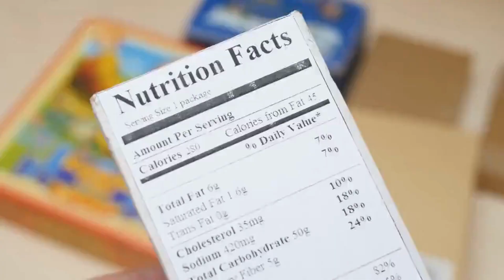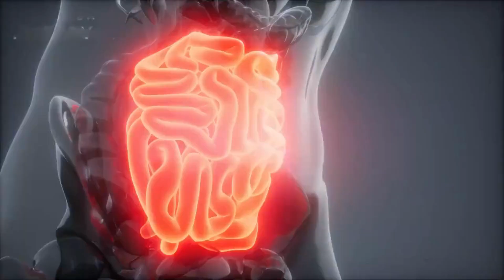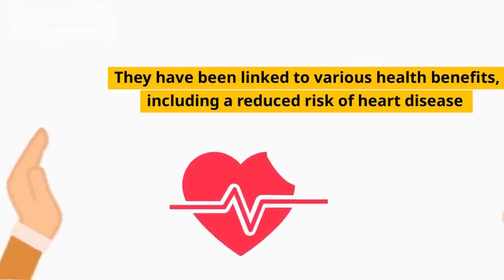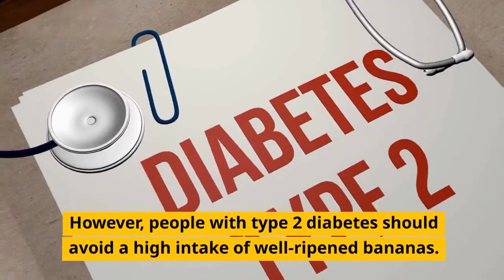Nutrition Facts Of Banana | Nutrition Science | Health Benefits